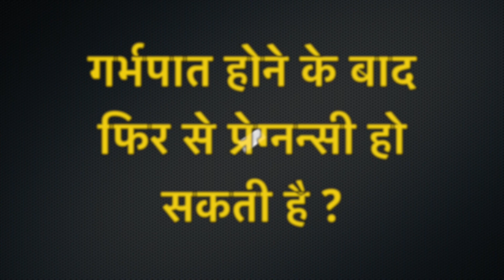🤰🏻🍼 👶 Miscarriage के बाद PREGNANCY हो सकती है ? PREGNANCY AFTER MISCARRIAGE -YES OR NO ? by Dr Rupal